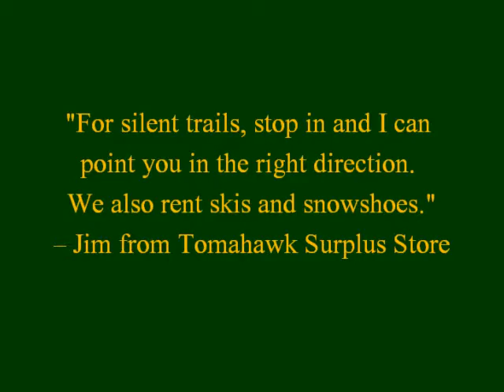All Trails Lead to Downtown Tomahawk and The Tomahawk Surplus Store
Jim from the Tomahawk Surplus Store in Tomahawk, WI, can point you in the right direction if the silent sports are your thing. He also rents skiis and snowshoes.